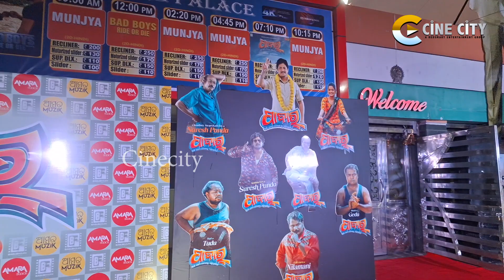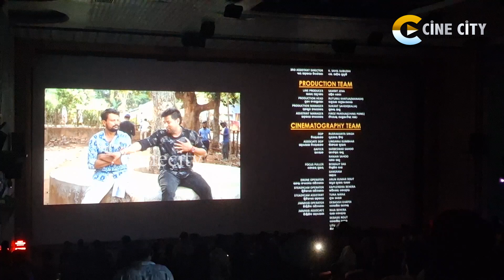ପାବାର ଫିଲ୍ମ ଦେଖିବାକୁ ଆସିଲେ ଅପରାଜିତା | Babushan Mohanty | Elina Samantray |Cine City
Welcome to Cinecity
ପାବାର ଫିଲ୍ମ ଦେଖିବାକୁ ଆସିଲେ ଅପରାଜିତା

We are CINE CITY .All of our videos are highly edited for our viewers.We are an online entertainment news channel and we make videos on latest and genuine Ollywood news, movie reviews, celebrities lifestyle,Actor's Biography, Actress 's Biography, television news basically we provide all the latest news that is related to the entertainment world.We make videos in Odia

* ANTI-PIRACY WARNING *
This content is Copyright to Cine City. Legal action will be taken against those who violate the copyright of the following material presented!